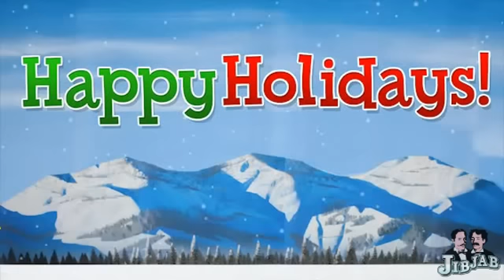Feliz Navidad 2012 from Team Gardner Racing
TGR would like to thank all our brand partners, supporters and fans for their incredible encouragement and support this season, and we wish you and your families a very happy Christmas.